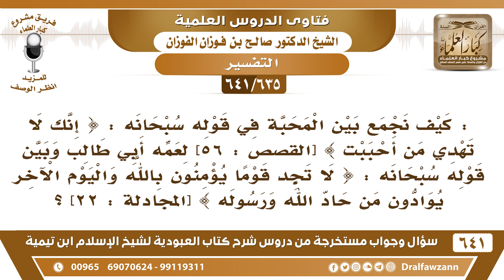[635 /641] : كيف نجمع بين المحبة في قوله تعالى (إنك لا تهدي من أحببت) وقوله (لا تجد قوما...الآية)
[635 /641] السؤال: : كيف نجمع بين المحبة في قوله سبحانه : { إنك لا تهدي من أحببت } [القصص : 56] لعمه أبي طالب وبين قوله سبحانه : { لا تجد قوما يؤمنون بالله واليوم الآخر يوادون من حاد الله ورسوله } [المجادلة : 22] ؟
 الجواب: {إِنَّكَ لَا تَهْدِي مَنْ أَحْبَبْتَ} [القصص: 56] المفعول محذوف، تقديره: من أحببت هدايته، أو يكون المراد الحبّ الطبيعي لا الحبّ الديني.
للاشتراك في قناة الشيخ صالح الفوزان
أسئلة وأجوبة من شرح كتاب العبودية ( 641 ) مقطع

للاستفسار والإقتراحات والدعم
رئيس الفريق
لمشروع كبار العلماء